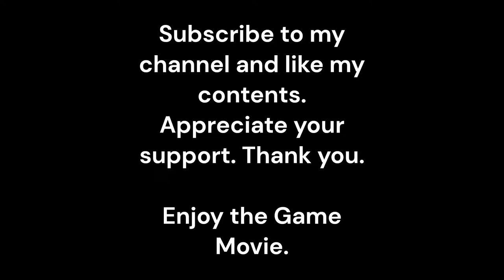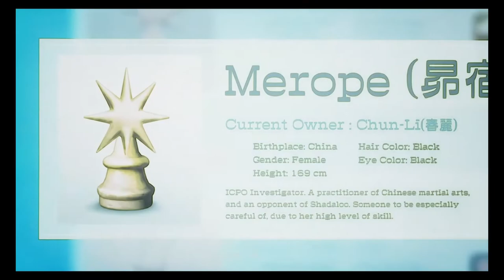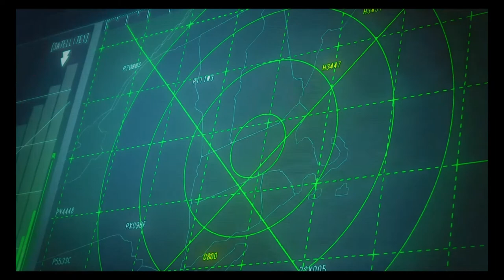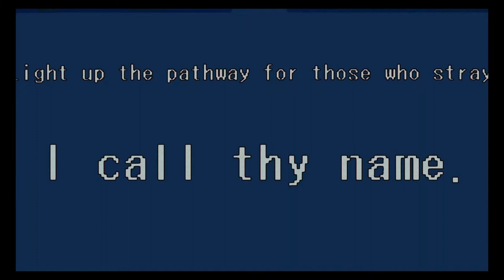Street Fighter V (Street Fighter 5) - General Story | A Shadow Falls | All cutscenes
Includes final fight against Bison.
Ryu vs Bison.